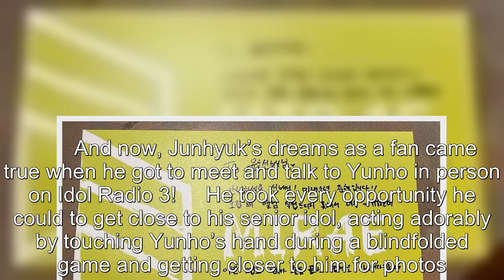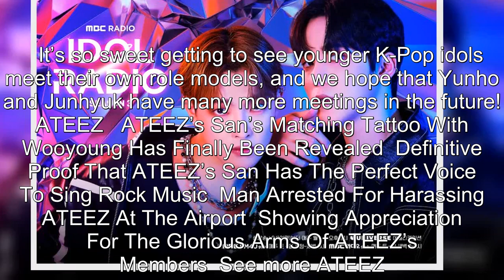MIRAE's Junhyuk Breaks Into Tears After Meeting His Role Model: ATEEZ's Yunho